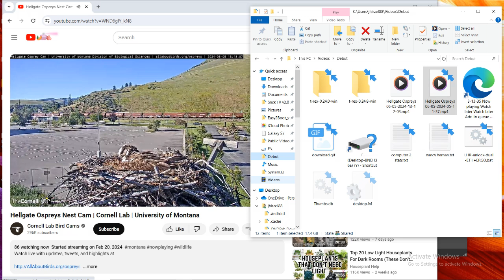Hellgate Ospreys 06/05/2024 13:12